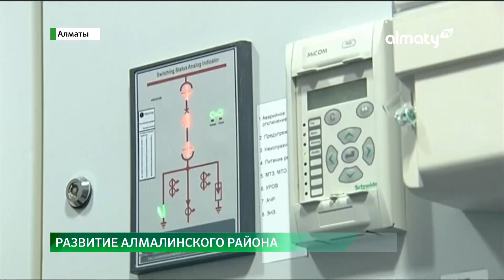Какие вопросы обсуждались на встрече акима Алматы с жителями Алмалинского района